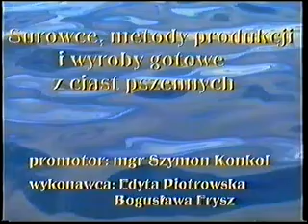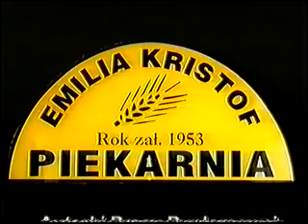wyroby piekarskie z ciast pszennych